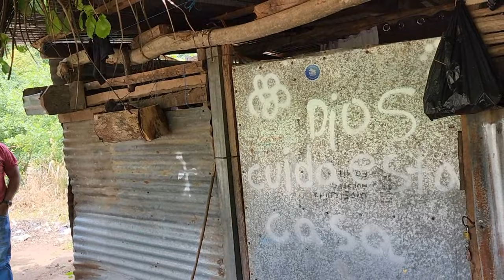MI COMPADRE ME COMPLACE EN EL D3L1CI0S0 PORQUE MI M4R1D0 ESTA EN LA USA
BIENVENIDO A UN NUEVO VIDEO DONDE TE CONTAMOS LA HISTORIAS DE LA VIDA

NÚMERO DE NORMA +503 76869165
NÚMERO DE CHONGO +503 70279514
NUMERO DE MINCHO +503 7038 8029
NORMA 19 DE DICIEMBRE DEL 2002
CHONGO 29 DE JULIO DEL 2006
SECRETARIA 24 DE ENERO DEL 1990